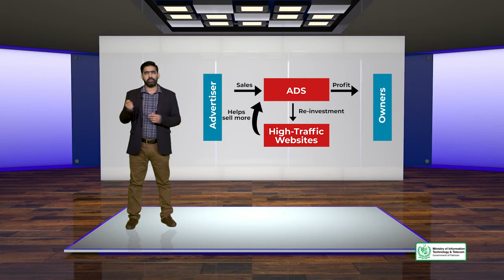Myths & Misconceptions about Search Engines Paid Search Helps Bolster Organic Results